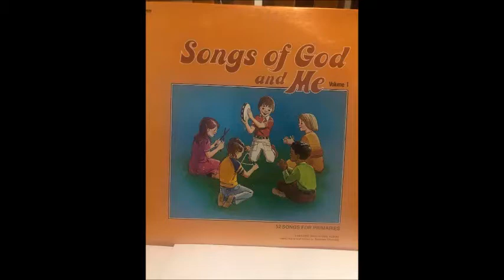Songs of God and Me - I Was Glad